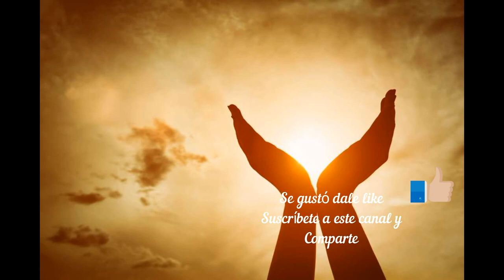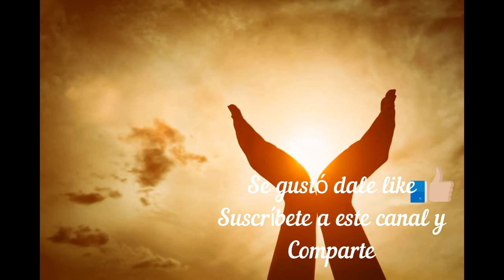El Poder de los Sueños